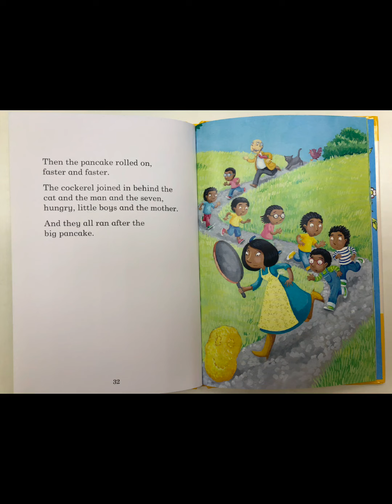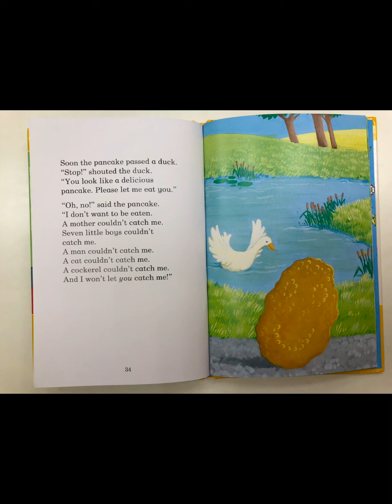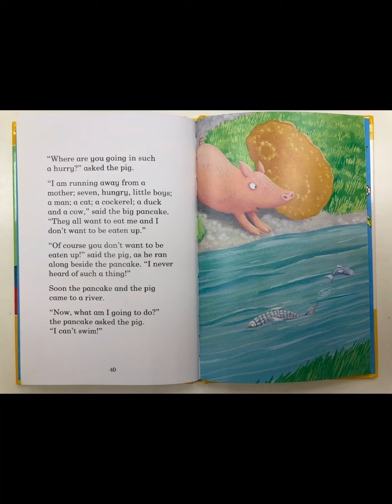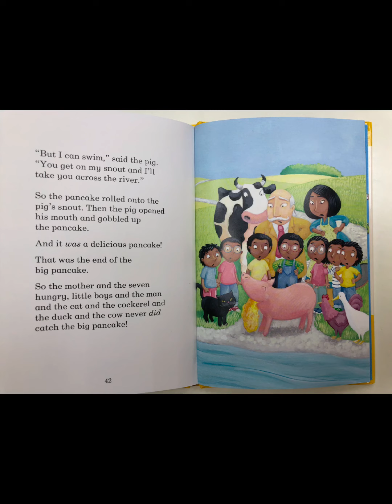The Big Pancake Part II /芝蔴街美語海山分校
芝蔴街美語海山分校: Reading- The Big Pancake Part II